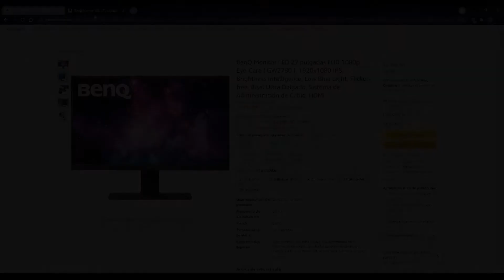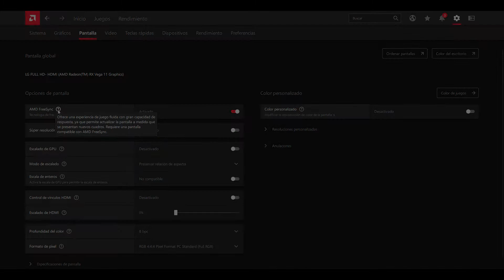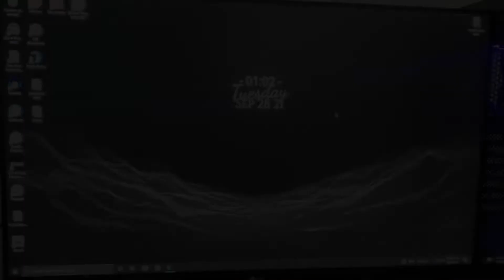✔PC Monitor LG 27MK600M-W 💻😎*UN MONITOR CALIDAD-PRECIO*💻| CPLAY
El día de hoy te traigo un nuevo video hablándote un poco sobre este monitor ✔PC Monitor  LG 27MK600M-W el cual te ofrece unas buenas características a un precio decente.